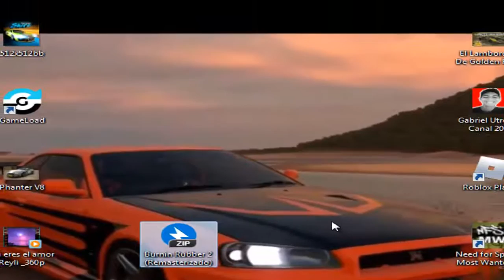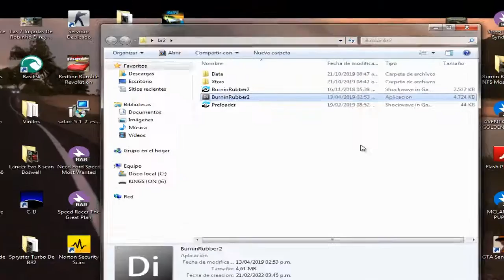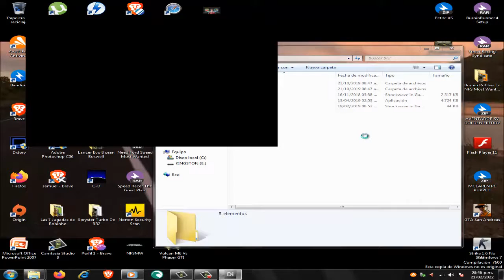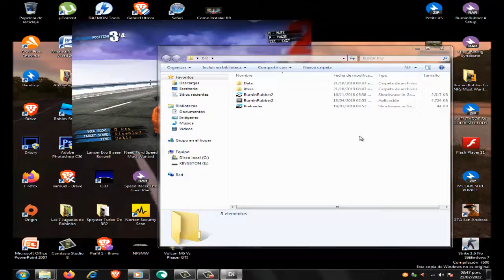Como Instalar Burnin Rubber 2 Para PC 2022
Hola Amigos De Youtube, Hoy Les Traigo Un VIdeo Tutorial sobre Como Instalar Burnin Rubber 2 Para PC.
Bye.

¿Como encontré El Juego?

Facíl. Me Fuí a una pagina que se llama Legacy Shockwave. Es una de las paginas donde se descargan Los de shockwave Y Relaccionado Con la Marca Unity. Y Ahí es donde Conseguí El Juego. Por eso es que lo Tengo.